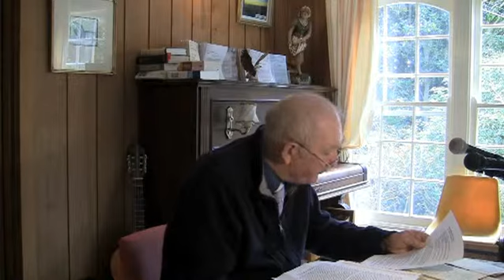Awakening to our Celestial Body - Anthony Den Hartog